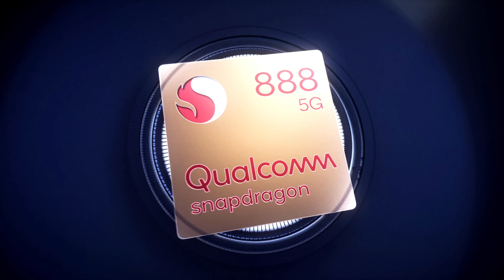Qualcomm Snapdragon 888: The 5G mobile experience you deserve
Looking for the whole package? The Qualcomm Snapdragon 888 5G Mobile Platform transforms your mobile device into a professional-quality camera, intelligent personal assistant, and elite gaming rig — all enhanced with the connectivity benefits of 5G for the premium experience you deserve.

Snapdragon 888 upgrades your photography and video with the Snapdragon Spectra 580 triple ISP. This brand-new ISP delivers triple camera concurrency and parallel processing — enabling users to capture video from three different cameras at once in 4K HDR quality. Qualcomm Spectra 580’s triple ISP can capture three photos at the exact same time at 28 megapixels each. In addition, the Spectra 580 features architecture upgrades for better performance in speed, image quality, computer vision, and upcoming staggered HDR image sensors.

The Snapdragon 888 5G Platform also enables a premium mobile gaming experience like never before. Powered by the Adreno 660 GPU, your mobile gaming can now experience 35 percent faster graphics rendering. This boost in graphics processing power enables the most advanced HDR features for mobile gaming and easily powers frame rates up to 144 fps. With other mobile-first features like Quick Touch and Variable Rate Shading, your mobile gaming experience just leveled up.

Finally, Snapdragon 888 features the 6th gen Qualcomm AI Engine — a culmination of our most advanced AI platforms to date. This suite includes the Qualcomm Hexagon 780 processor, a fused AI accelerator architecture, and the 2nd Gen Qualcomm Sense Hub. The result is truly intelligent and highly intuitive AI capabilities like never before in your mobile device.